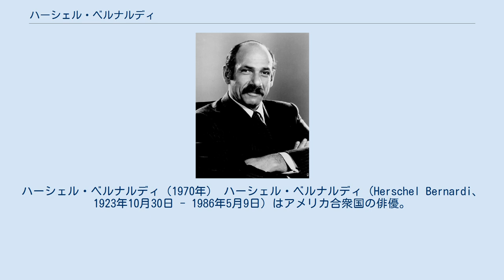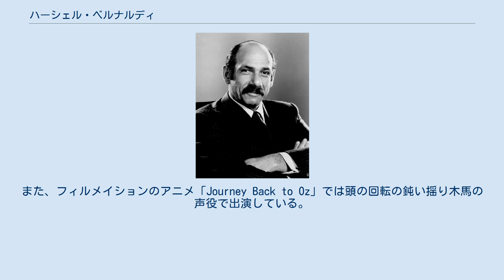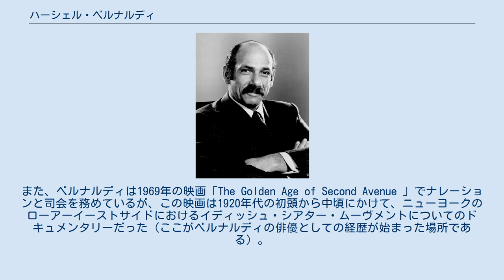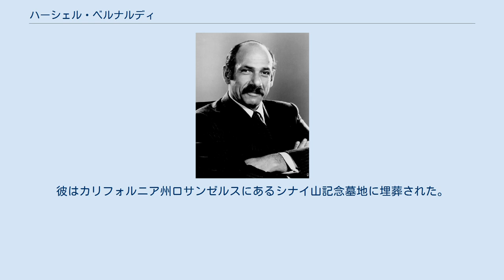ハーシェル・ベルナルディ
ハーシェル・ベルナルディ（1970年） ハーシェル・ベルナルディ（Herschel Bernardi、1923年10月30日 - 1986年5月9日）はアメリカ合衆国の俳優。
映画、舞台、テレビに出演している。
 ニューヨーク市に生まれる。
父はベレル・ベルナルディ、母はヘレン・ベルナルディ。
本人が口がきけるようになるより以前から、演劇一家である家族とともに、2番街にあるイディッシュ・シアターの舞台に出演するようになった。
1930年代には、エドガー・Ｇ・ウルマー監督のイディッシュ映画に出演した。
その後、他の俳優達とともに、イディッシュ語を話す役から米語を話す役に徐徐に切り替えていった。
ジャック・ベルナルディは弟（「It's a Bikini World」でハーヴィー・パルプを演じている）。
 ベルナルディは、ブロードウェイでの「屋根の上のヴァイオリン弾き」（テヴィエ役）、「その男ゾルバ」、「バジャール」などでの主演で知られている。
しかし、同時に数々のテレビ番組にも出演しており、その中には「港湾指令」や「第11番目の時間」（どちらもウェンデル・コーリーとの共演）、「州警察官」（ロッド・キャメロンと共演）などがある。
 1958年から1961年にかけて、ベルナルディは、ブレイク・エドワードの人気のテレビシリーズ「ピーター・ガン」でクレイグ・スティーヴンズと共演している。
ジャコビー中尉の役を演じて、生涯でたった一度きりのエミー賞の推薦を受けた。
 1963年には、ジェームズ・フランシスカス主演のNBCの教育ドラマ「ノヴァック氏」の「私はここに住んでさえいない」の回にオーティス氏という自分の生徒達をほとんどいつも無視する教師の役で出演している。
 1970年には、CBSの連続ホームコメディ「アーニー」で2年間主役を務めている。
鉄鋼会社の商品積み卸し場所から重役になるために抜擢された人物の役だった。
また、フィルメイションのアニメ「Journey Back to Oz」では頭の回転の鈍い揺り木馬の声役で出演している。
さらに、臆病なライオンの歌声も担当している（普段話す時の声はミルトン・バールが担当した）。
 ベルナルディはいくつも有名な映画に出演している。
「あなただけ今晩は」、「マンハッタン物語」、「No Deposit, No Return」、そして1976年の「ウディ・アレンのザ・フロント」、すなわち映画・テレビ・マスコミの関係者のうち共産主義者としてブラックリストに掲載された人達について描いた映画に出演している。
ベルナルディは実際に1950年代にはブラックリストに掲載されてその犠牲となっており、この映画には同様な被害を受けた俳優や脚本家、映画監督らが出演しているのである。
また、ベルナルディは1969年の映画「The Golden Age of Second Avenue 」でナレーションと司会を務めているが、この映画は1920年代の初頭から中頃にかけて、ニューヨークのローアーイーストサイドにおけるイディッシュ・シアター・ムーヴメントについてのドキュメンタリーだった（ここがベルナルディの俳優としての経歴が始まった場所である）。
 ベルナルディは著名な声優であり、何百もの映画やコマーシャルやアニメのナレーションを務めた。
スターキストのマグロ缶のマスコットである「チャーリー・ザ・ツナ（アニメのマグロのキャラクター）」の声、またジョリー・グリーン・ジャイアントの声を初めて担当したのもベルナルディである。
トッツィー・ポップ（棒つきの丸いペロペロキャンディ）のコマーシャルで「トッツィー・ポップの中心に到達するのに何回舐め舐めしなけりゃならないのかな？それは多分誰にもわからないだろうね」とナレーションを入れているのもベルナルディである。
 ベルナルディは若干ヒットしたレコードを2枚出している。
1967年の「もし僕が金持ちだったとしたら」というテヴィエとしての成功を回顧するものと、1971年の「壁に書かれた鉛筆の跡」である。
 ベルナルディは、1986年5月9日、カリフォルニア州ロサンゼルスで、就寝中に急性の心臓麻痺で死亡した。
62歳だった。
妻テリーとその息子マイケルが残された。
さらに前妻との間には、三人の子供達、アダム、ベリル、ロビンがおり、また、兄弟には俳優...